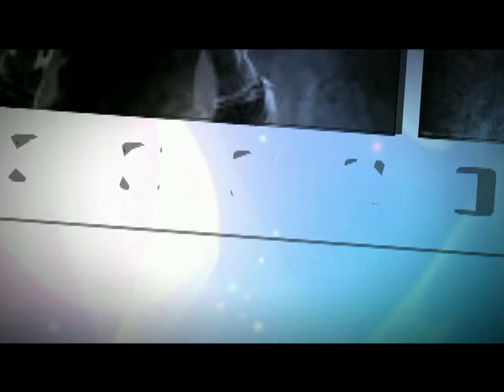Skyrim Fun: Dragonborn DLC part 2 CartWheeling and Dive-Bombing!